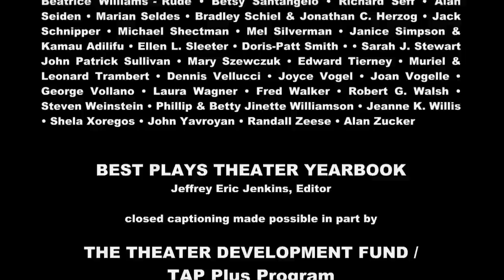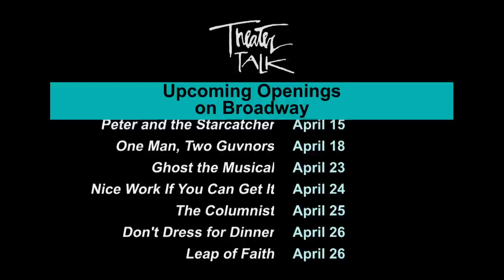Theater Talk: Spring Season Preview 2012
We present a preview of the new season on Broadway. Jesse Green, of "New York Magazine," Michael Musto, of "The Village Voice," and Patrick Pacheco of the "Los Angeles Times" join Michael Riedel and Susan Haskins to discuss productions that include "Once," "Clybourne Park," "Nice Work If You Can Get It," "Death of a Salesman," and "Shatner's World: We Just Live In It." Also on the agenda, speculation about "Smash," the new NBC series about Broadway, which everyone (particularly Michael Riedel) is talking about.

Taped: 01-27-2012